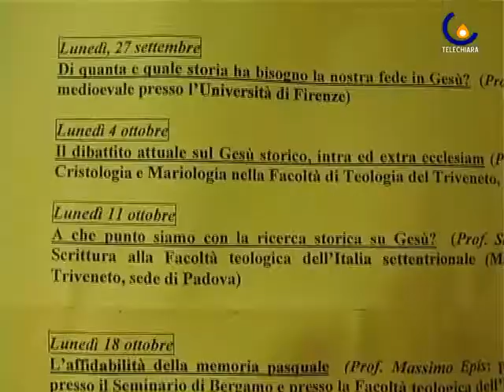100927 Storia e Fede religiosa per indagare sulla figura di Gesù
Vicenza - Oggi si è svolta la prima delle 7 lezioni che si terranno al seminario minore di Vicenza (Luisa Bertini)